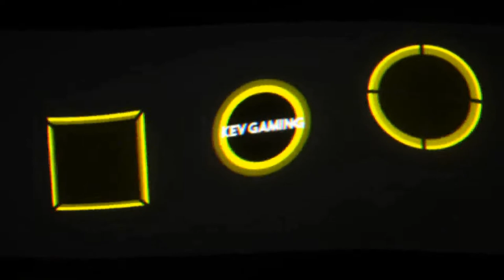Assassins Creed Syndicate #32 Mildred Graves